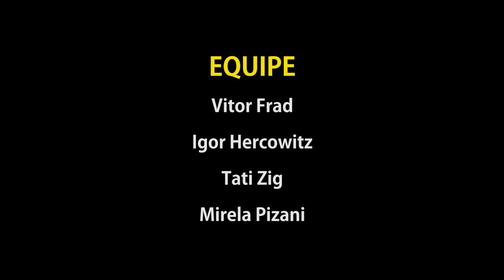Felipe Weber - Monólogo